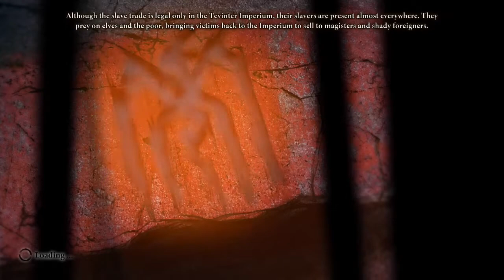Let's Play Dragon Age 2 [Part 35]